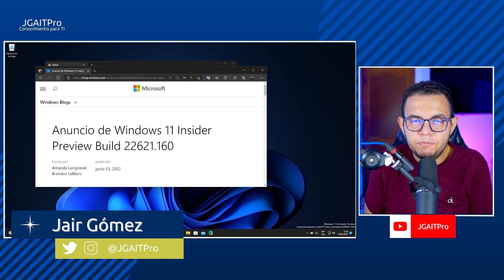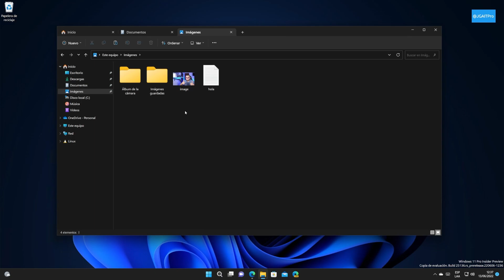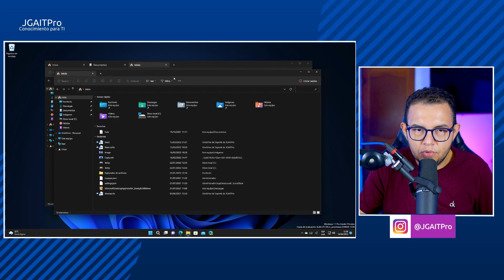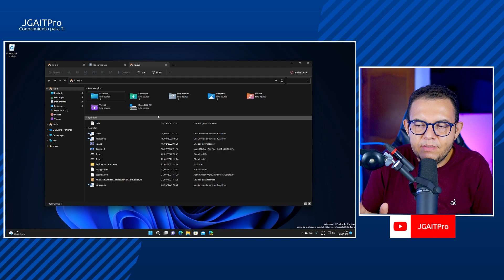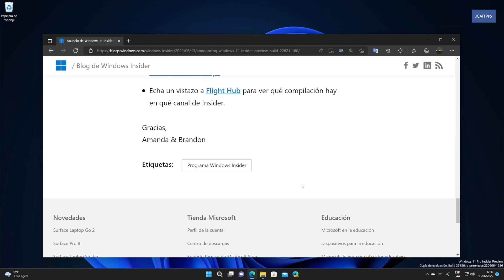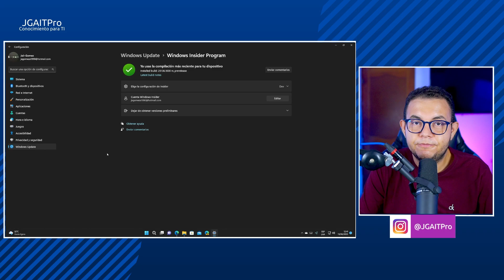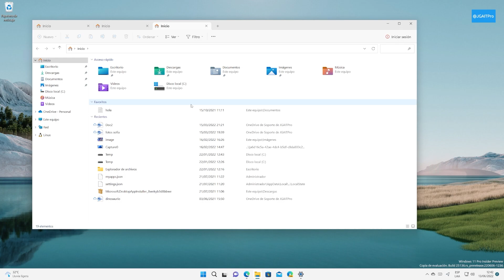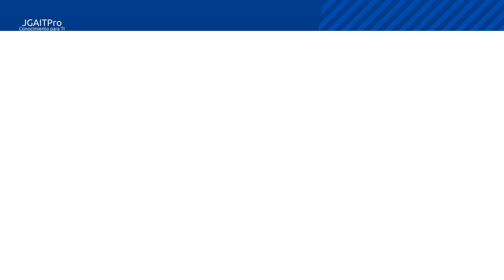Vistazo a las Pestañas en el Explorador de archivos y llegan al Canal Beta de Windows 11 Insider